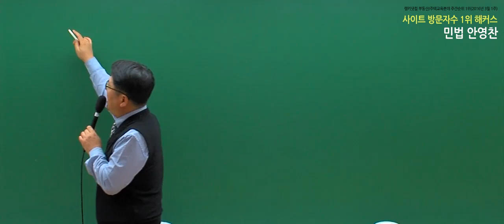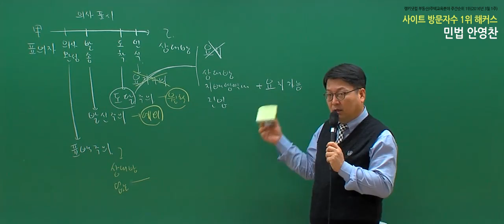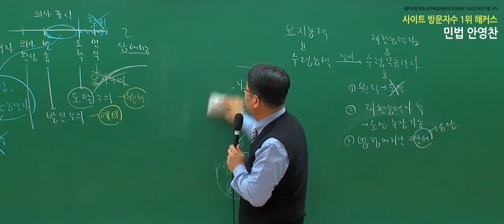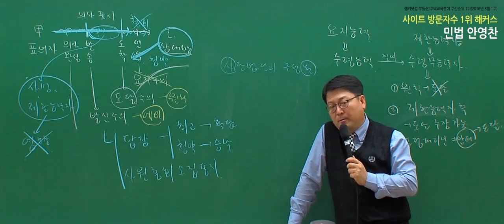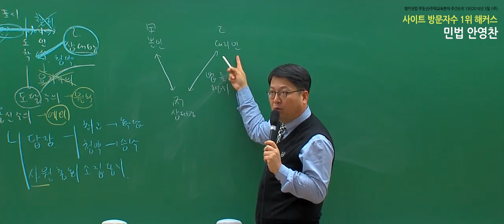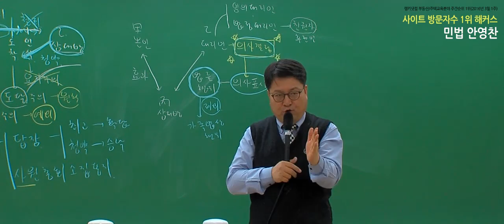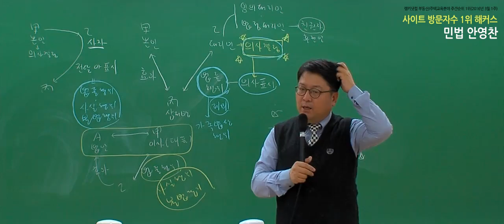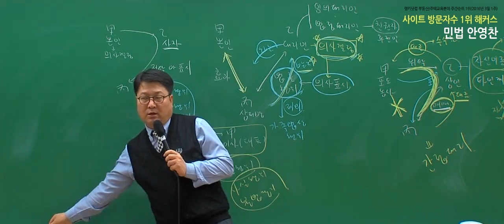공인중개사시험 해커스 민법 안영찬 기본이론 11강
공인중개사 강의 0원! 공인중개사합격은 해커스다~!